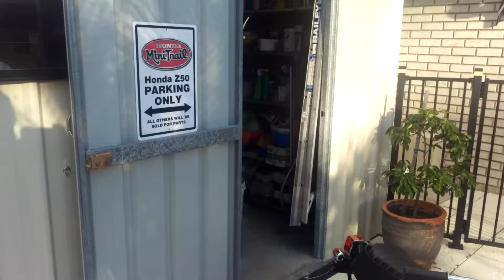My 1972 Z50 Honda Mini Trail Bike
My old girl is 44 years old now and  has been under covers for just over 2 years. So today I pulled her out, dusted her off, added some fresh petrol. Then 4 kicks later she was purring like a kitten.